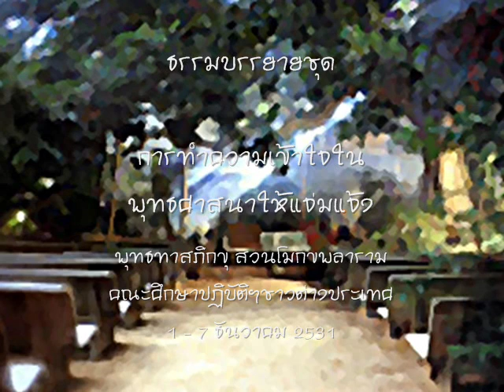การดับลงแห่งกระแสปฏิจจสมุปบาท.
ธรรมบรรยายชุด
การทำความเข้าใจใน
พุทธศาสนาให้แจ่มแจ้ง
พุทธทาสภิกขุ สวนโมกขพลาราม
คณะศึกษาปฏิบัติฯชาวต่างประเทศ
๑ - ๗ ธันวาคม ๒๕๓๑
หัวข้อเรื่อง สรุปปฏิจจสมุปบาทและอริยสัจจ์
๖  ธันวาคม ๒๕๓๑